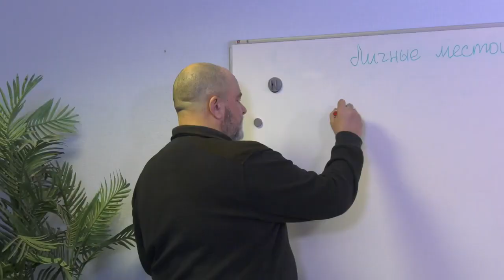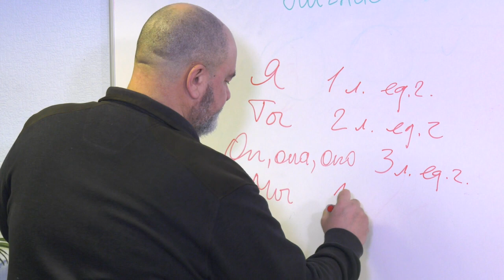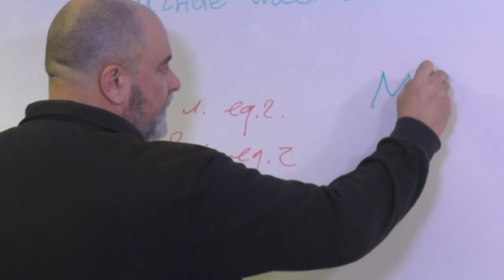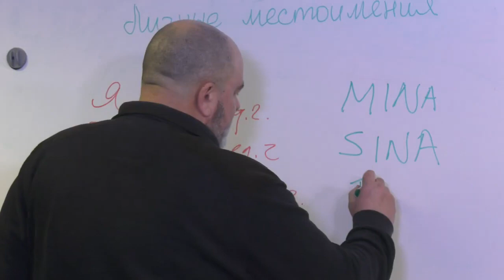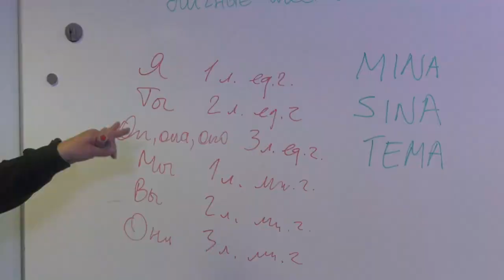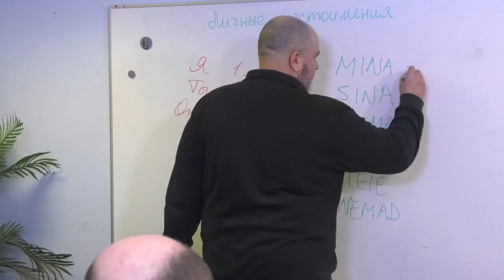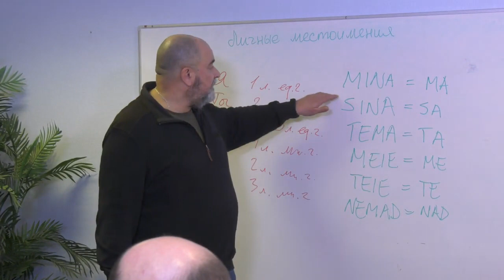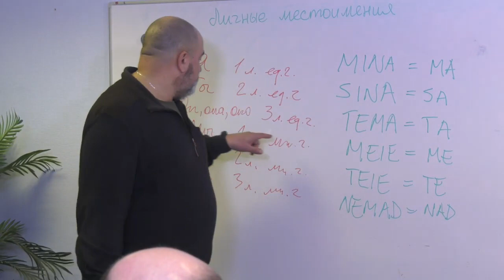003 | Личные местоимения | Уроки эстонского языка с нуля от Михаила Стальнухина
При поддержке канала TVN и лично Олега Беседина.

00:00 Заставка
00:28 В русском языке
03:06 В эстонском языке
05:15 Краткая форма
05:45 Запомнить одно слово
07:22 Окончание